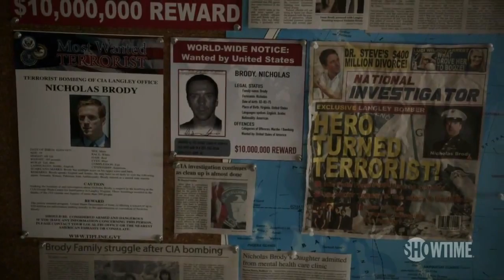Homeland: Promo oficial da 3ª temporada [Legendado]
Promo oficial da 3ª temporada.